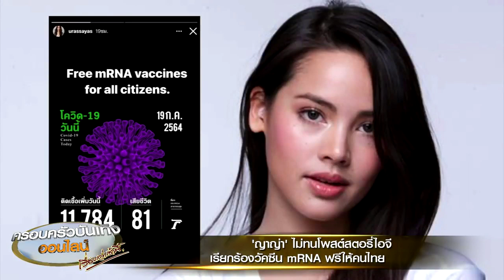‘ญาญ่า’ พร้อมใจเรียกร้องวัคซีน mRNA ฟรีให้คนไทย 21 07 2021